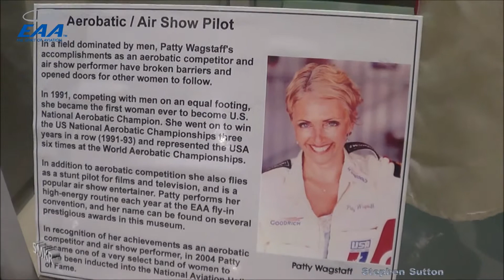EAA Aviation Museum Oshkosh Part 2